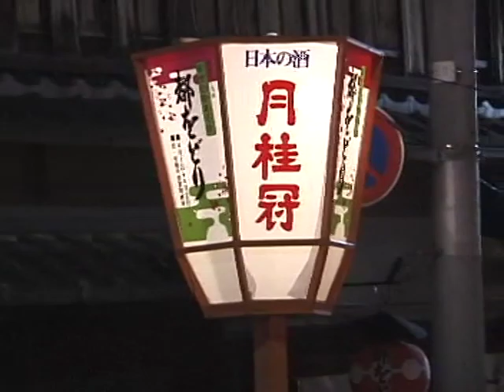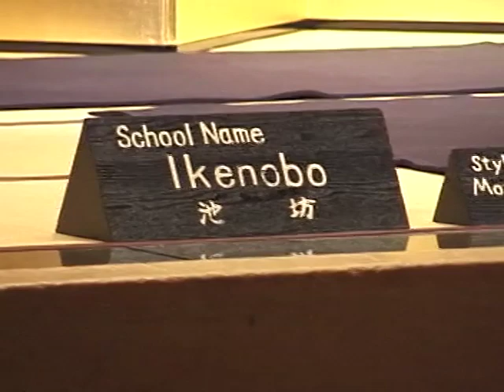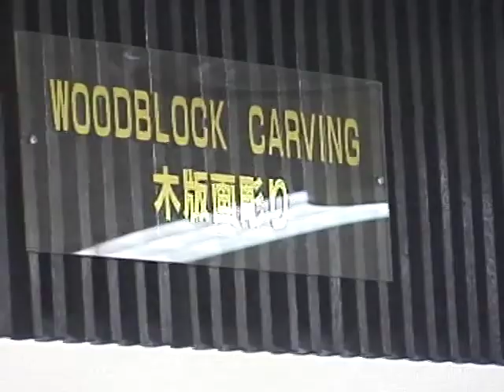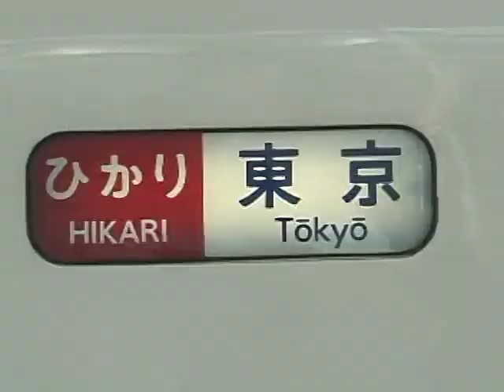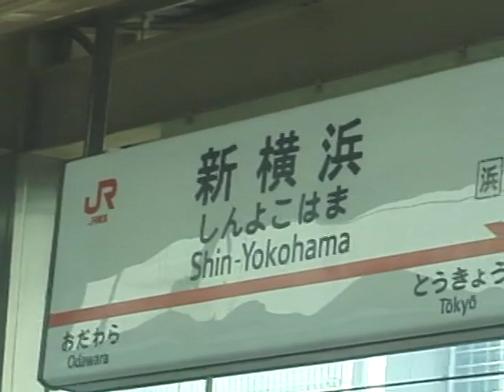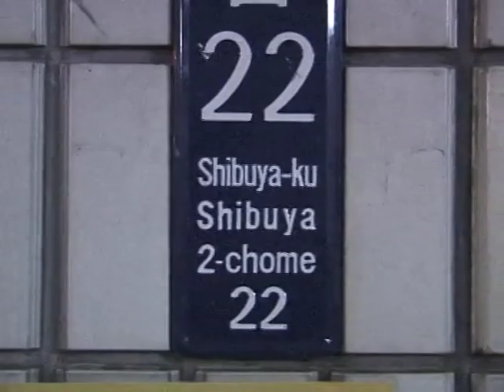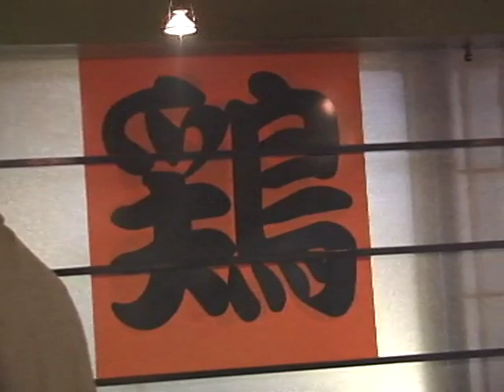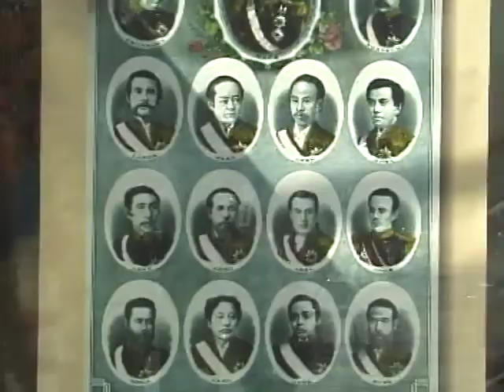Phu tang du ky Tap 2 (toan tap)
Kyoto, tuong Phat Nara, den Shinto, Hoang cung.